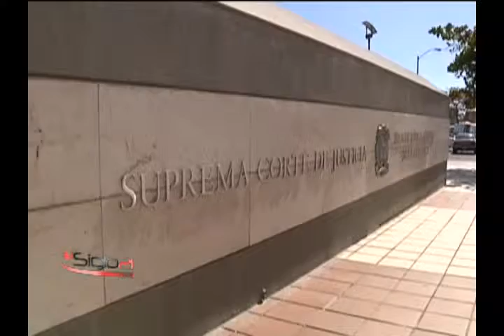Imágenes del frente de procuradoria(continuacion)